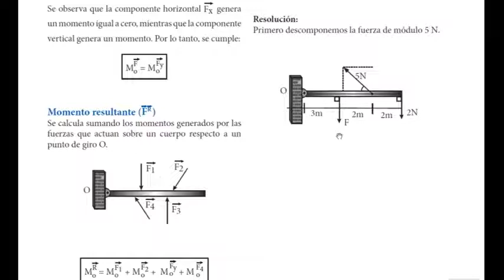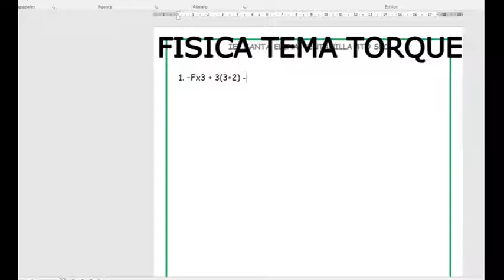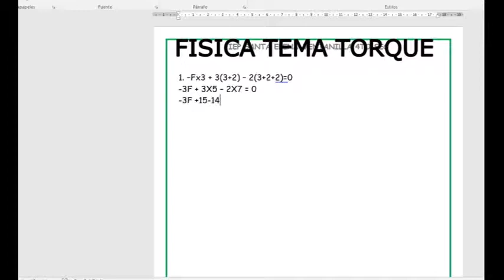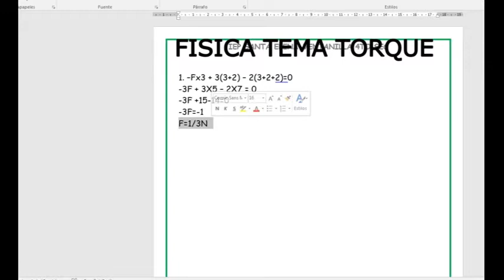FISICA 3RO SECUNDARIA 26/08/20